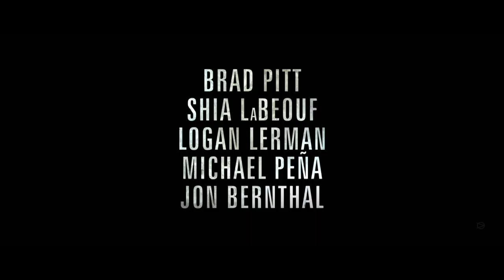Fury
In 1945, an American tank behind enemy lines face overwhelming odds in their heroic attempts to strike at the heart of Nazi Germany.